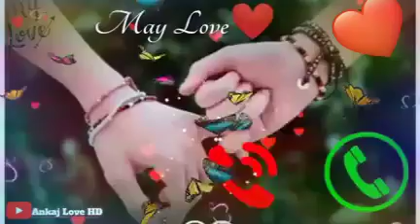Meri o bathe song